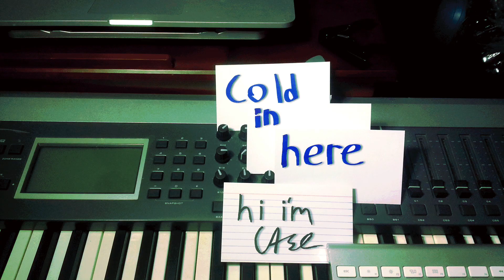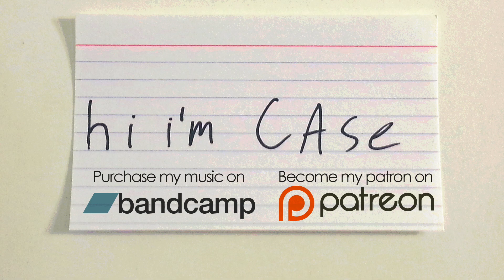Cold In Here - hi i'm case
Sometimes you feel more comfortable with things you never thought you would have.